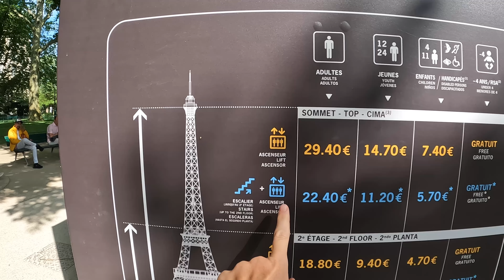48 Hours in Paris: Ultimate Weekend Itinerary for Foodies, Sightseers, and Culture Lovers!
Learn to speak with confidence! Try out Lingoda | Try it!

We had the perfect weekend in Paris, not too rushed but filled with amazing experiences you can only get in Paris! From the classic landmarks to unique experiences, this time in Paris we didn't try to do it all, we took it slow and truly enjoyed everything this magical city has to offer!

Episode 226 | Paris, France

Sign up for our fortnightly newsletter where we share what’s happening behind the scenes, what our next travel plans are, and anything else exciting we think you’ll enjoy

OUR GEAR:

00:00 Introduction
00:23 Boulangerie Delight
01:17 Eiffel Tower Adventure
05:05 French Food Experience
07:49 Macaron Cooking
12:02 Sunset River Cruise
15:37 Day Two Indulgence
18:17 Art and Gardens
20:07 Concluding Moments